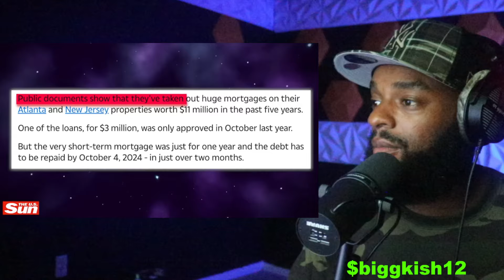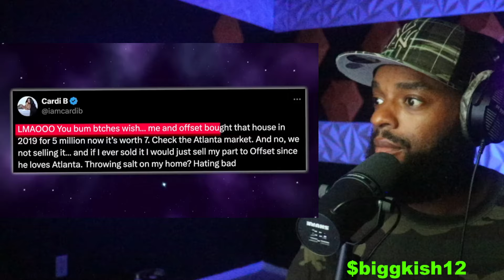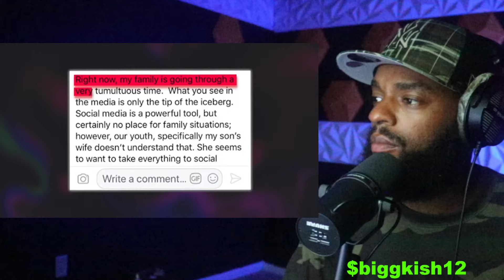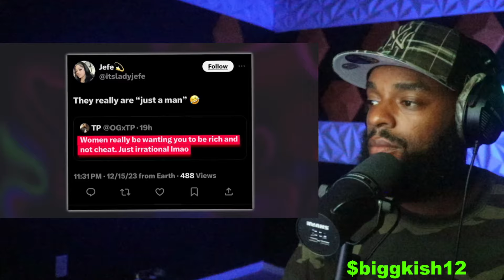Offset Comes For Cardi B For Stealing Her Money | Offset's Kid Hate Him *REACTION*